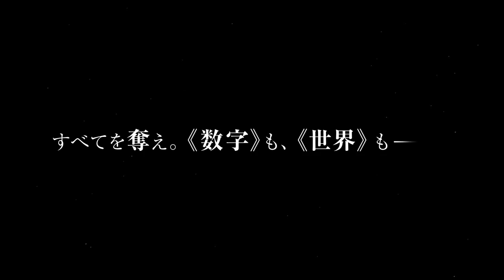TVアニメ「プランダラ」PV第5弾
好評放送中のTVアニメ「プランダラ」！PV第5弾を公開！
第2クールの映像をお届けします！第2クールは4月1日より放送開始です！

すべてを奪え。《数字》も、《世界》も―――。

【放送情報】
TOKYO MX        毎週水曜日25：05～
テレビ愛知        毎週水曜日26：35～
KBS京都          毎週水曜日25：05～
サンテレビ        毎週水曜日25：30～
BS11              毎週木曜日23：00～

AT-X              毎週金曜日23：00～
　　リピート放送：毎週月曜日15：00～／毎週木曜日7：00～
※放送開始日・放送時間は変更となる場合がございます。

【配信情報】
『dアニメストア』にて毎週水曜日23 ：00～先行配信中！
その他配信プラットフォームでも配信予定！

【INTRODUCTION】
「廃棄戦争」と呼ばれた未曾有の大戦後の世界、アルシア。
そこは、強者が弱者から自らの存在を示す「数字」を奪い取る、弱肉強食の世界。

そんな世界で、2人は出逢う。
仮面で素性を隠しながらも、エッチなことが大好きで、弱き者たちのために太刀を振るう青年・リヒトー。
母の遺言を頼りに「伝説の撃墜王」を探して旅をする、健気でひたむきな少女・陽菜。

2人の出逢いをきっかけに、「数字」がすべてを支配する世界の謎が、少しずつ明らかになっていく---